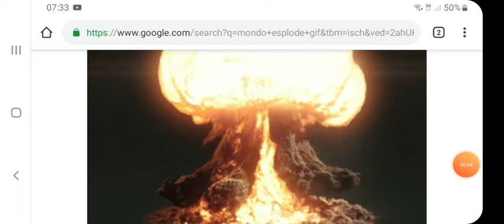Noob è un assasino ha fatto esplodere la Terra